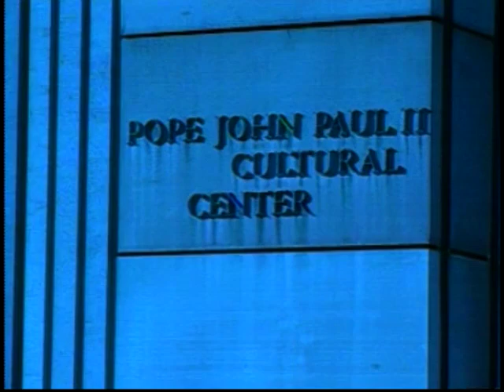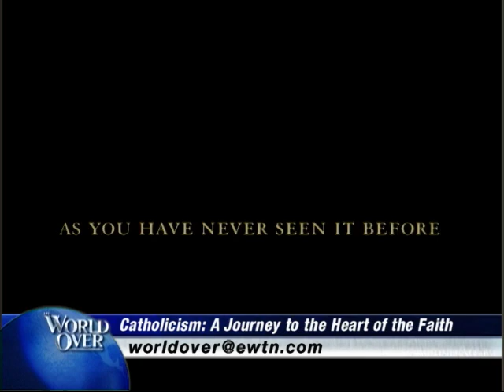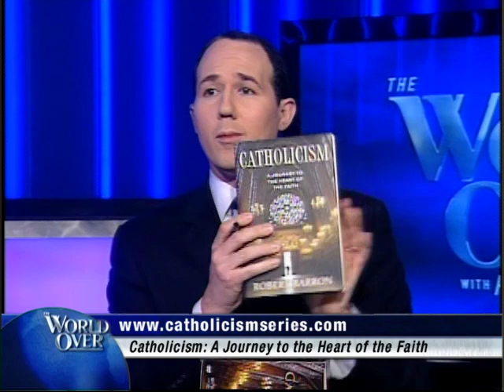World Over - Raymond Arroyo with Fr Robert Barron on Catholicism series - 09-15-2011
EWTN Global Catholic Television Network: World Over - Raymond Arroyo - Fr. Robert E. Barron - The Catholicism Project